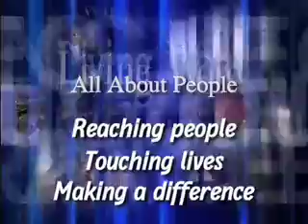Operation Outreach: Rock the Neighborhood '08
Hundreds of Living Word members serve our community each summer by washing cars, cleaning up parks, mowing lawns, and helping in other practical ways.